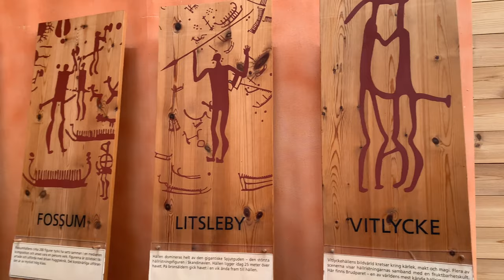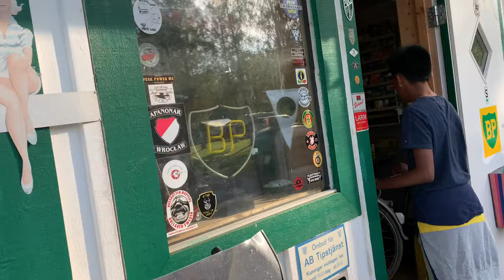Fjällbacka to Bullarebygden - Sweden 2021 - 4K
Part 3 in our Sweden series. We enjoy our breakfast near the harbour in Fjällbacka and watch the town slowly awake into life. Then its time to set off and head into the Swedish countryside. We stop along the way at the Vitlyke museum and see the historic rock paintings. At noon it starts raining, but luckily we manage to all fit underneath a low bridge to enjoy our lunch and have a nap in the dry before heading onwards to Bullarebygdens camping.